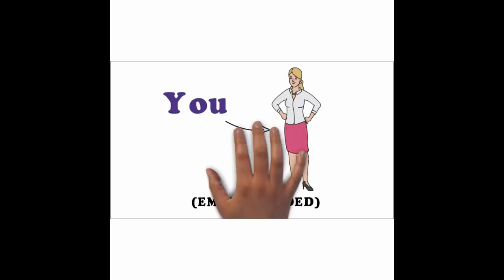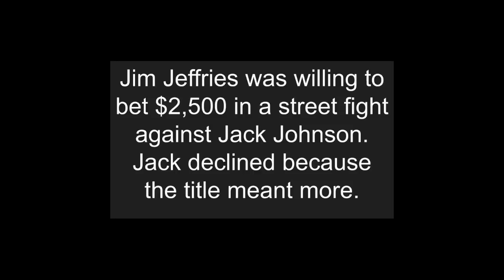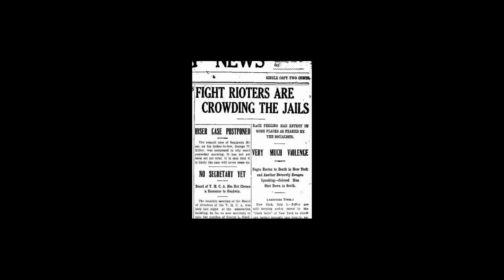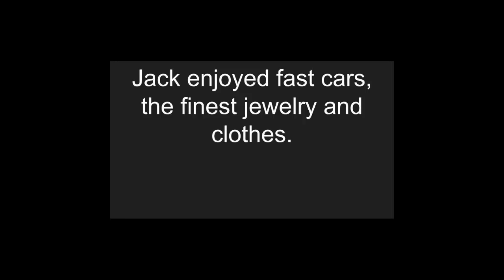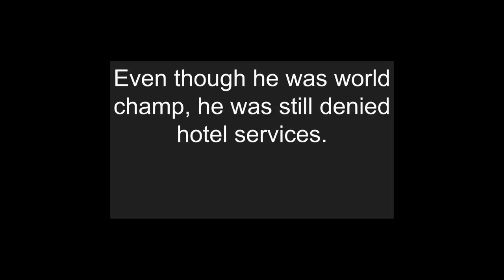The legacy of Jack Johnson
Jack Johnson boxed professionally from 1897 to 1928 and engaged in exhibition matches until 1945. He won the title by knocking out champion Tommy Burns in Sydney on December 26, and later defeated challenger and former champ Jim Jefferies in what's known at "The Fight Of The Century". Jack paved the way for many champs after him and help set the tone for standing up against white supremacy.